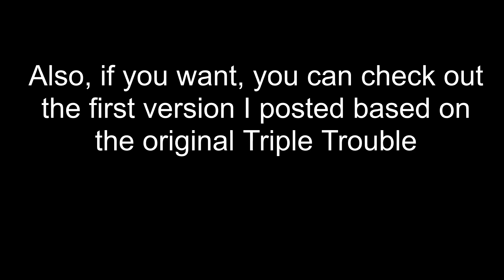Monika is Missing (Mario is Missing Triple Trouble Mix Cover)